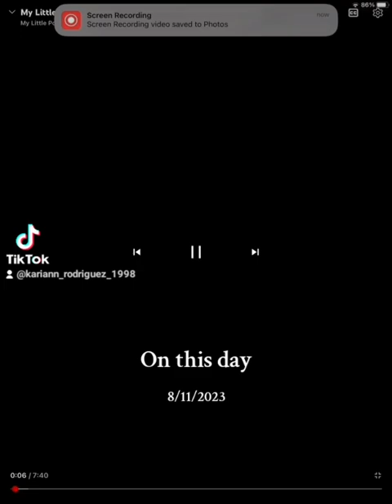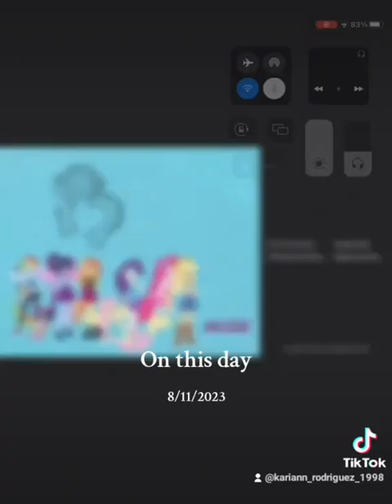my little pony equestria girls